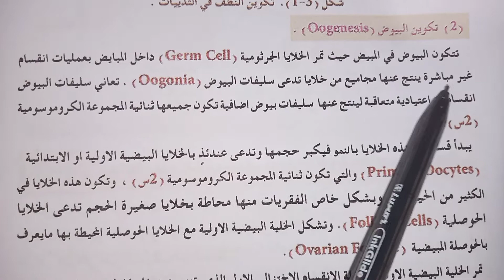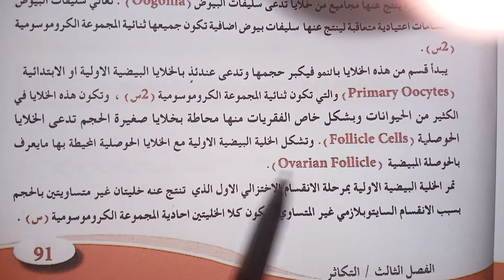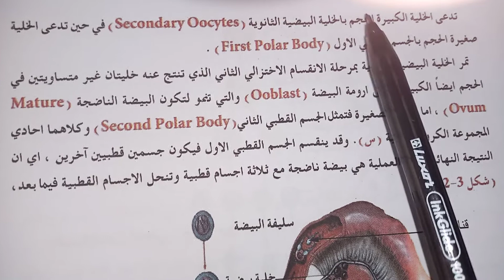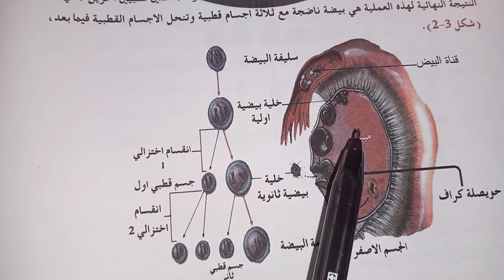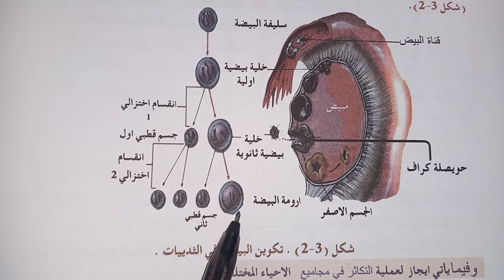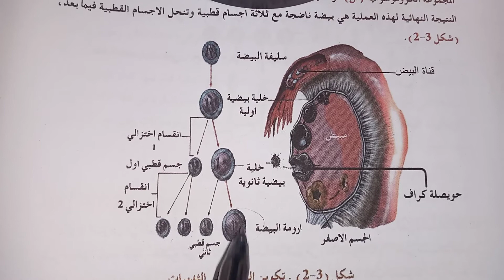محاضرات الاحياء للست امال عيسى ثانوية المتميزين للصف السادس الفصل الثالث المحاضرة رقم 2 جزء 2